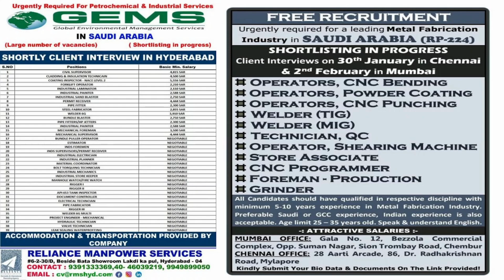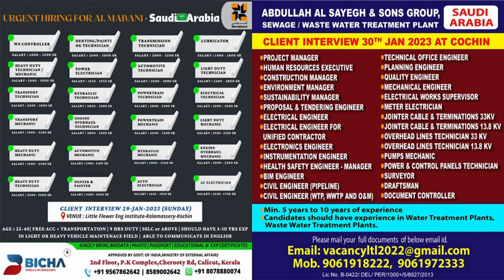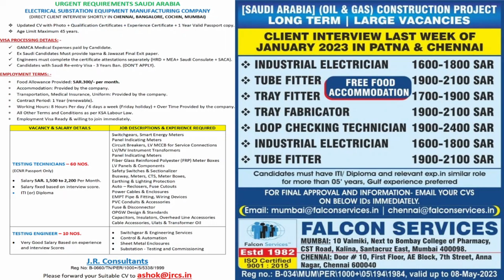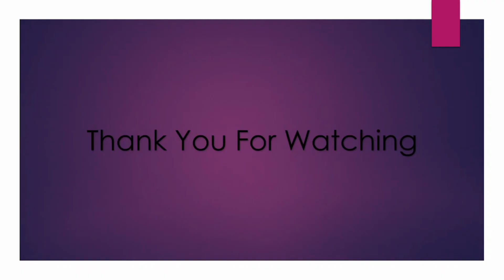22 January Assignment Abroad Times , Gulf Job Update from 18/01/2023 to 22/01/2023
Hello student , you will find all job update details  which is published in assignment abroad, So please watch this video. If you have any doubt please ask any question from me. I am here to help you. I have 8 years experience in the field of electrical engineering.

There is no shortcut to get jobs only your dedication and hard work is important to get desired job.